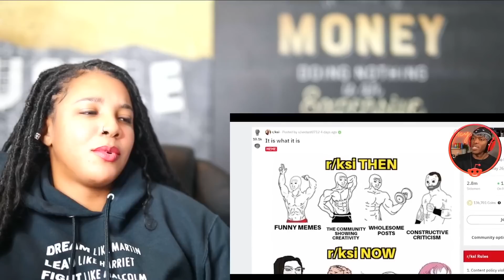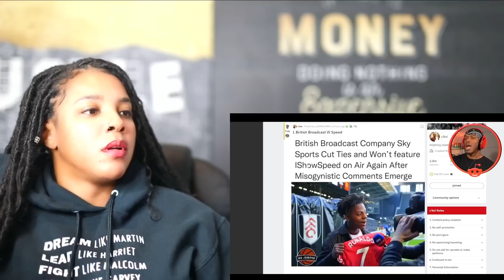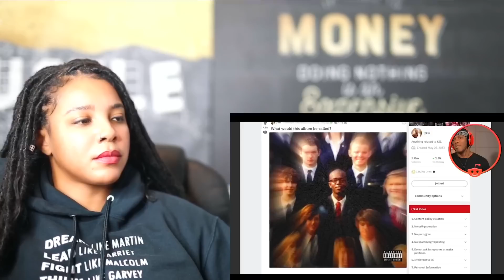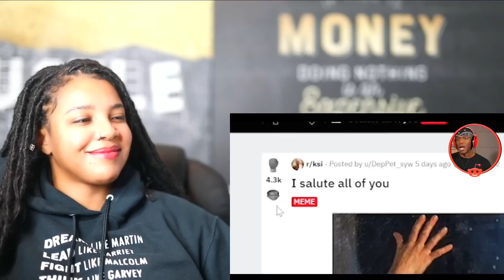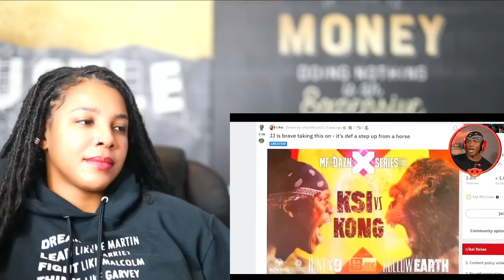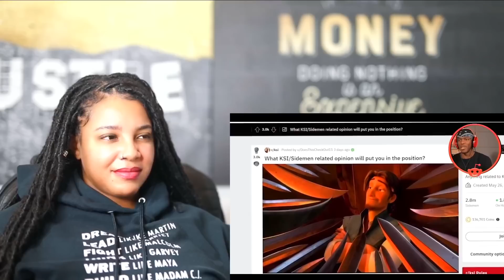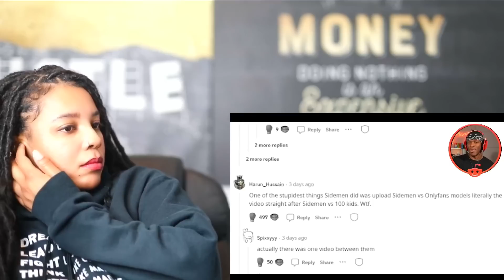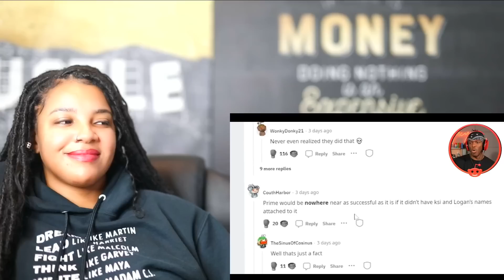KSI & Deji Speak on Deji vs. Floyd Mayweather Boxing Match | Reaction